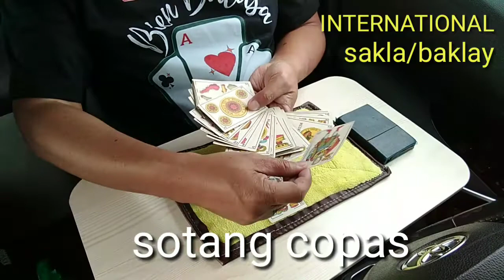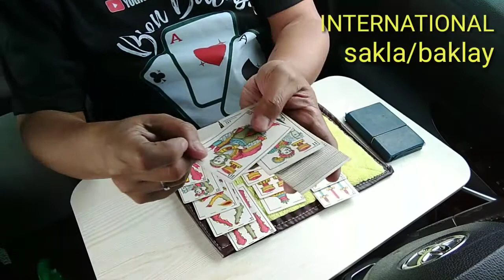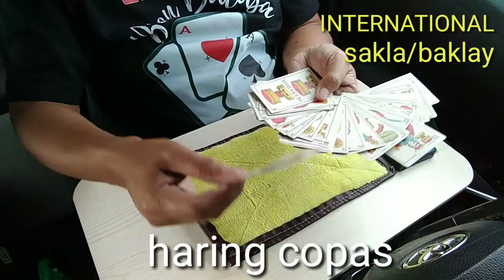Tip Panoorin paano magkasa ng baraha sakla/baklay bien balasa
Paano magkasa ng, baraha ng sakla /baklay international